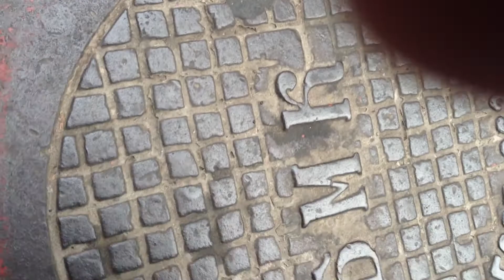Ваш будущий мэр -также поступит ?(Melnichenko Roman)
улица Ришельевская